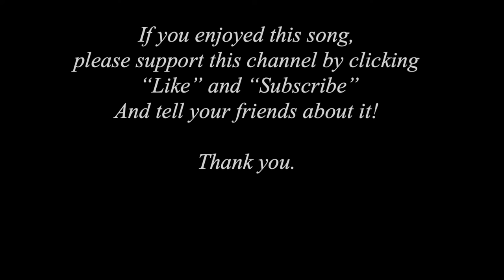Hop Old Squirrel (simple song) from Feierabend Book of Simple Songs and Circles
Lyrics and actions:

Hop old squirrel,
Ei-del-dum, ei-del-dum.
Hop old squirrel, Ei-del-dum-dee.
Hop old squirrel,
Ei-del-dum, ei-del-dum.

Have students hop three times each time they sing "hop old squirrel"
Ask students for suggestions of other actions to sing about such as jump, run, eat, climb and do the actions as they sing.